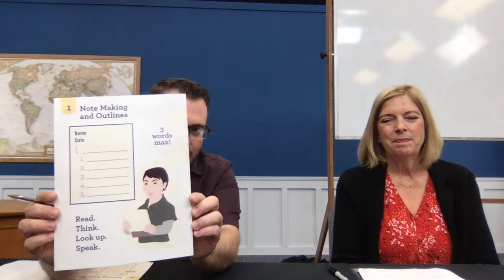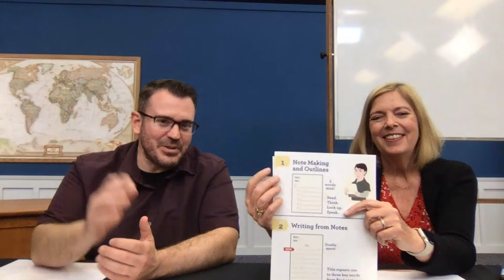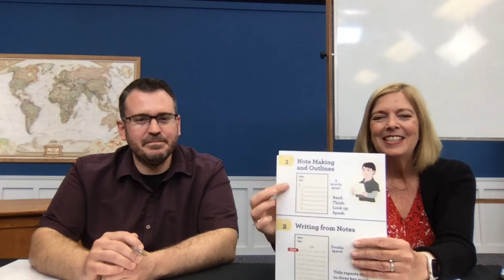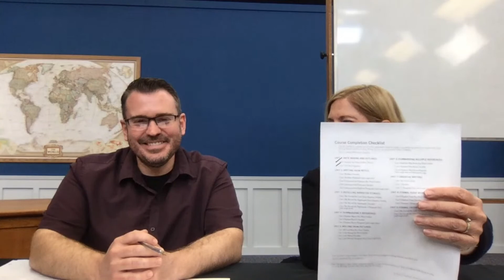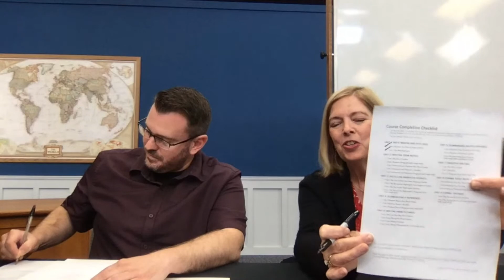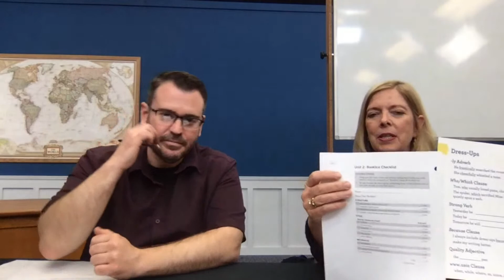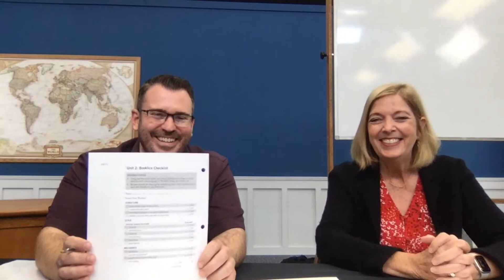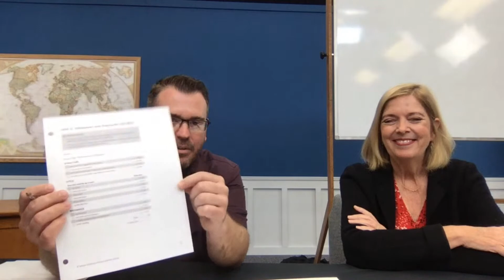The Great TWSS Adventure 2023 - Video 2: Introducing Stylistic Techniques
What is The Great TWSS Adventure? It's an opportunity to work through Teaching Writing: Structure and Style during the same time frame when others all over the globe are doing the same thing! Through collaboration with others you'll find encouragement and inspiration to complete the course and will be better prepared to help your students become confident communicators.